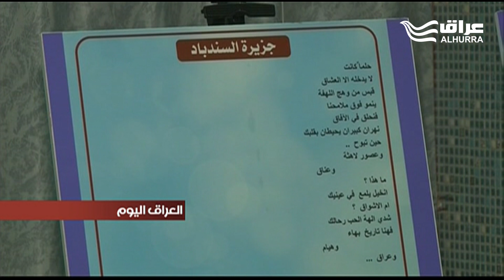قصيدة النثر ... فضاء متجدد في البصرة